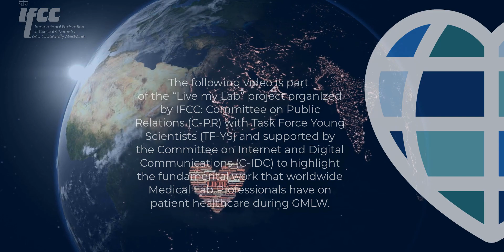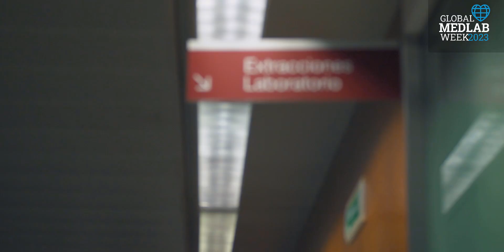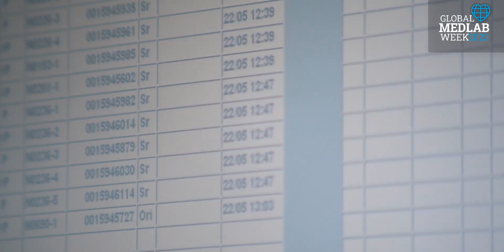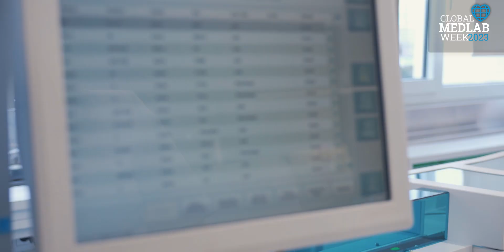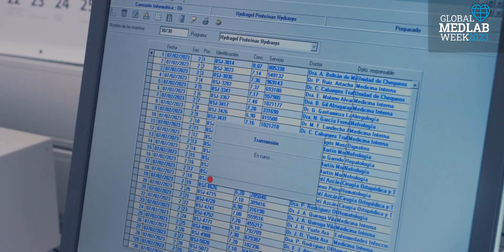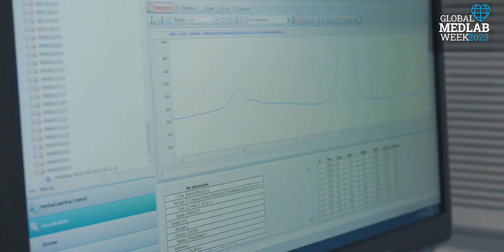Global Med Lab Week 2023 - "Live my Lab" Project - Spain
April 23-29. Join us and let's be trend! Celebrate Med Lab Professionals.
"Live my Lab" project is organized by IFCC: Committee on Public Relations (C-PR) with Task Force Young Scientists (TF-YS) and supported by the Committee on Internet and Digital Communications (C-IDC) to highlight the fundamental work that worldwide Medical Lab Professionals have on patient healthcare during GMLW.